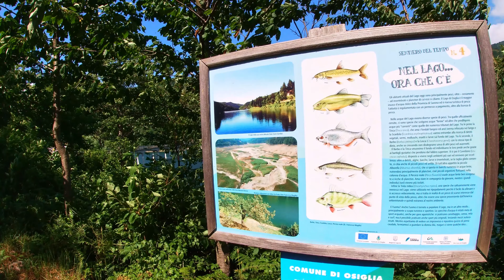LAGO DI OSIGLIA